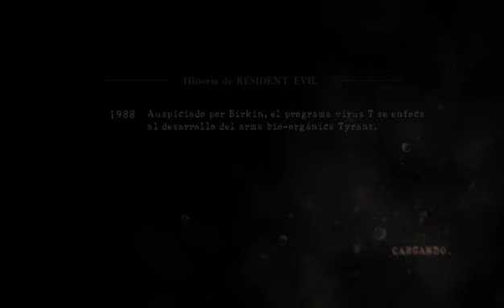[ES] Campaña Completa de Resident Evil 5 Parte 5